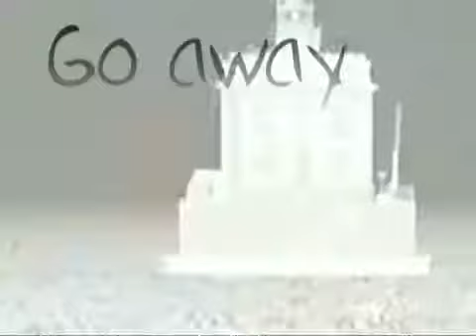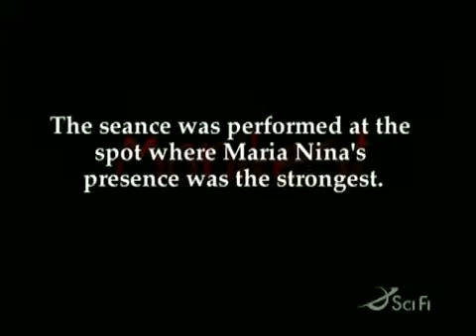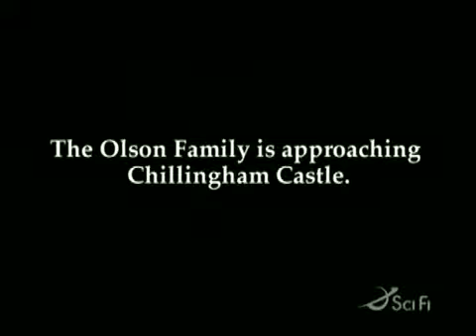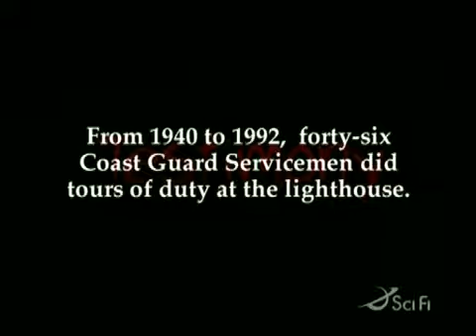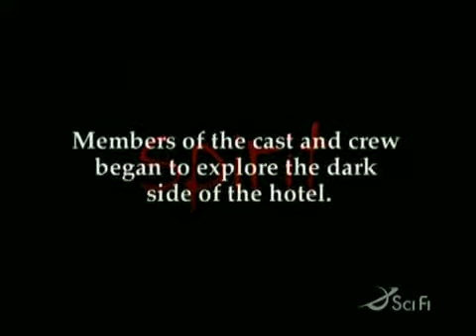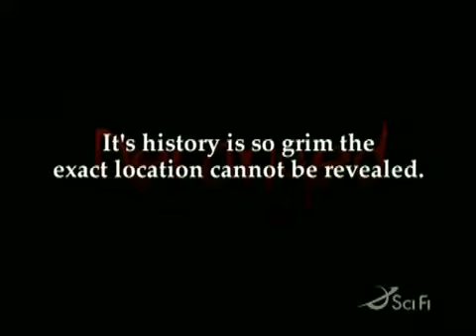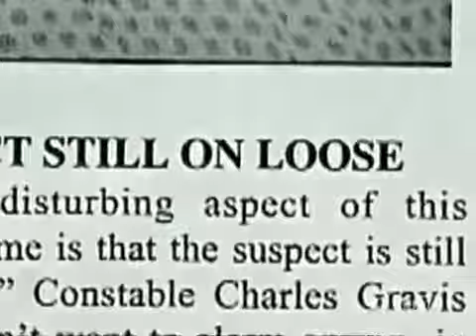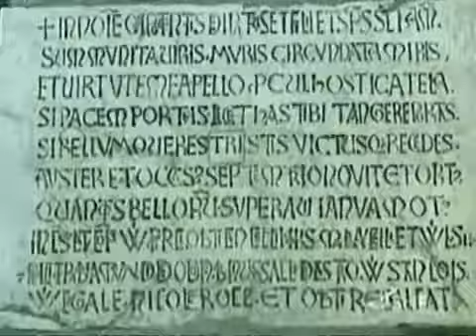The Scariest Places on Earth - Ep 03 - Fortress of Blood.avi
Italys Fortress of Blood (10/25/2000), Chillingham Castle date (part 3), Blood Red Lighthouse, Death Valley, New England mental hospital